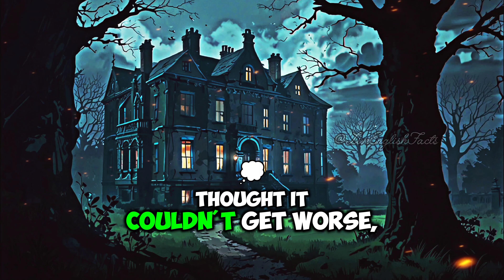Is the Cursed Nun of Borley Rectory the Most Haunted Legend in England?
Join us as we delve into the eerie legend of the Cursed Nun of Borley Rectory! Known as "the most haunted house in England," Borley Rectory has a rich history filled with ghostly sightings and mysterious happenings. In this video, we explore the origins of the nun's curse, share chilling eyewitness accounts, and discuss the investigations that have sought to uncover the truth behind this infamous tale. Whether you’re a believer in the supernatural or just love a good ghost story, this is a journey into the heart of one of the most intriguing hauntings in history!

Fact
Facts
Live
Live Fact
Live Facts
English
English Fact
English Facts
Live English
Live English Fact
Live English Facts